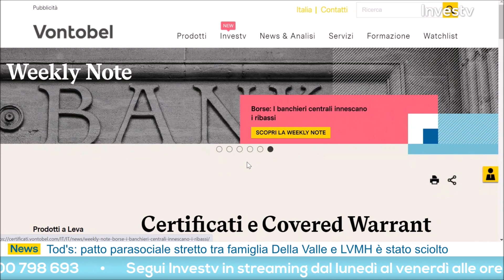Telegram e Weekly Note: ecco i nuovi servizi Vontobel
Jacopo Fiaschini, l'Head of Flow Products Distribution Italia di Vontobel, ci ha presentato la nuova newsletter Weekly Note e il nuovo Canale Telegram di Vontobel Certificati.